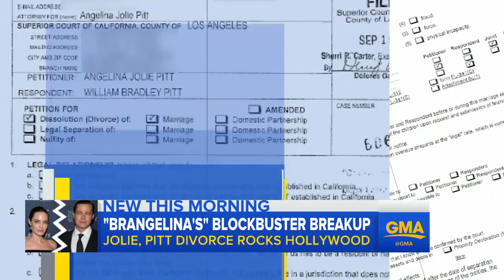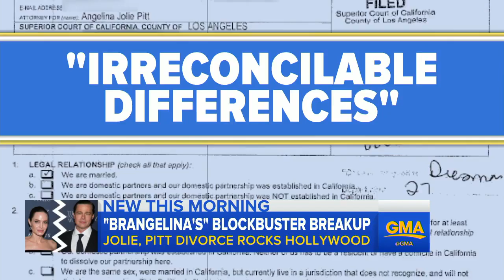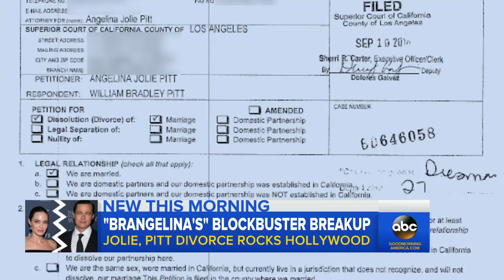Angelina Jolie, Brad Pitt Divorce | Latest Details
Angelina Jolie, Brad Pitt Divorce | Jolie cited irreconcilable differences in her divorce filing and asked for physical custody of the couple's six children.

An attorney for Angelina Jolie confirms the Hollywood actress has filed for divorce from husband Brad Pitt. Linda So reports.

They are one of the most famous couples in the world - but in the past hour or so, Angelina Jolie's lawyer has confirmed she's filing for divorce from Brad Pitt.

This video exposes the staged farce that is the divorce of Angelina Jolie and Brad Pitt, news announced September 20, 2016. In this short video you will come to .